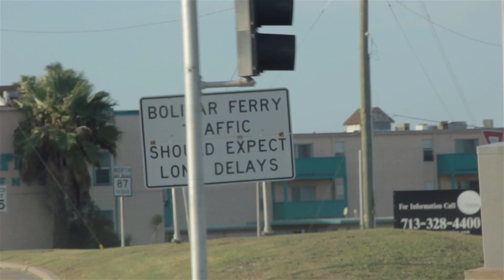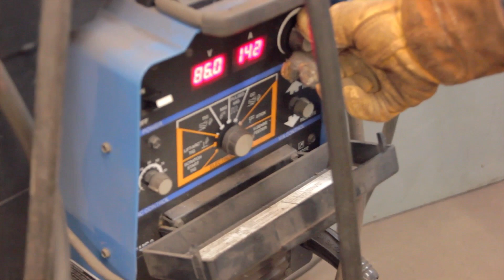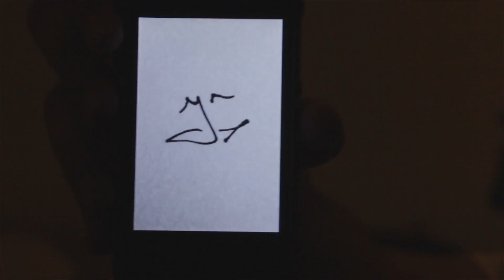BURNING (A Welding Documentary)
This short film follows Gentry Giles, a student from Texas, as he journeys into the welding industry. (Summer 2014)

Directed & Composed by Braden Deal
Special thanks to: Gentry Giles